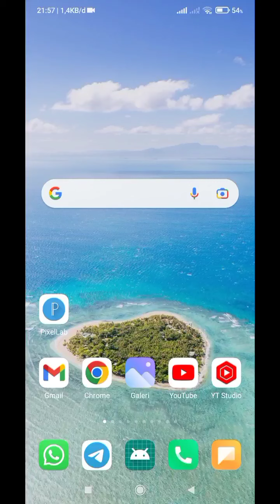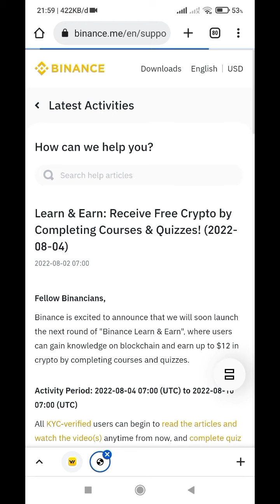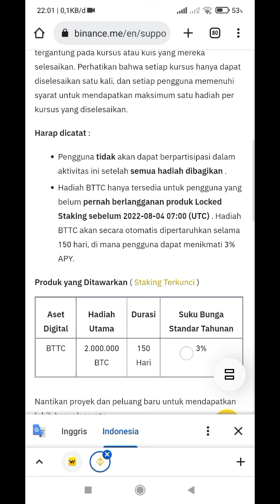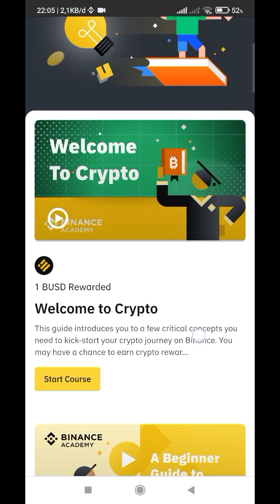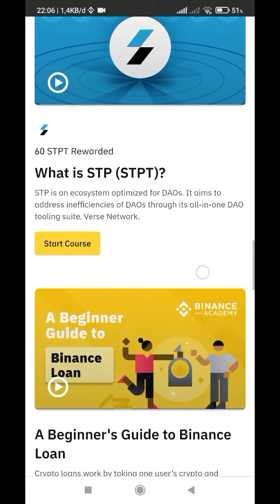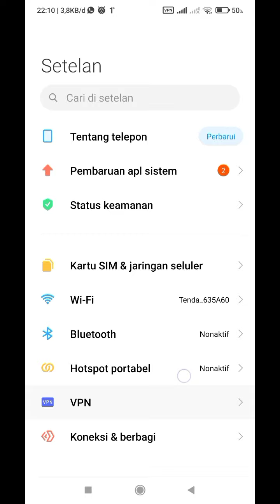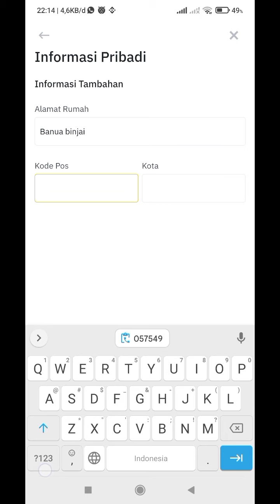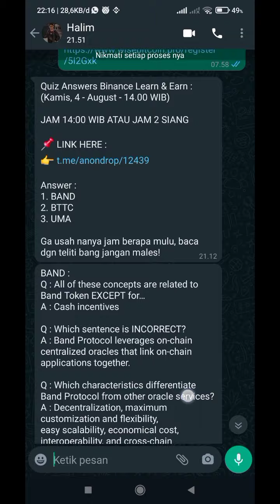Cara Mengikuti Quiz Event Apk Binance Terbaru 2022 | Cara Atasi IP yang sama Apk Binance baru 2022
Cara Mengikuti Quiz Event Apk Binance Agustus 2022 | Cara Daftar Apk Binance 2022 | Cara Mengatasi IP nya sama apk Binance..

Quiz Answers Binance Learn & Earn :
(Kamis, 4 - August - 14.00 WIB)

JAM 14:00 WIB ATAU JAM 2 SIANG

Answer :
1. BAND
2. BTTC
3. UMA

JANGAN LUPA KYC (AKUN BARU), JANGAN LUPA LOGIN (AKUN LAMA)

Cara Mengikuti Quiz Event binance 2022
event binance terbaru 2022
Cara kyc binance 2022
cara terbaru kyc binance
apakah aman aplikasi binance
penjelasan tentang even di apk binance

uang terbaru

saldo dana
binary option
afiliator binomo